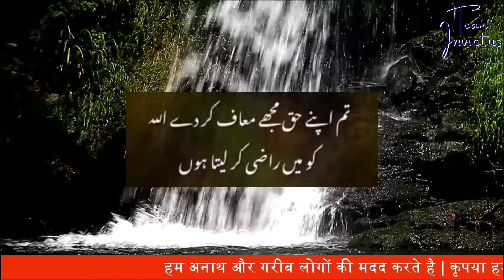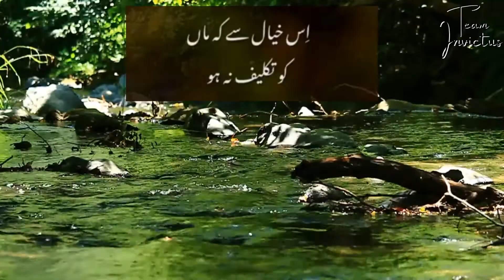Importance of Mother in Islam 2021 | What Quran says about our Parents | Short Islamic Story for All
Know the importance of your Mother. A beautiful incident shared by a Muslim Scholar about a Son and his Mother. You surely will love this Video.
Importance of Mother in Islam | What Quran says about our Parents | Short Islamic Story for All
Camera's Used:
Canon 200D Mark II
Mic Used:
BOYA BY M1 Omnidirectional Lavalier Microphone
Tripod Used:
Benro T-880EX

Video by Arnie Chou from Pexels